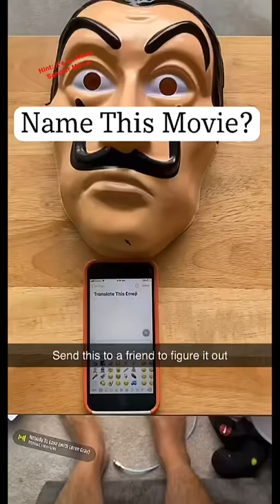Name This Movie 🤔